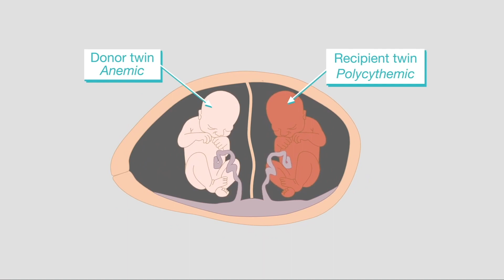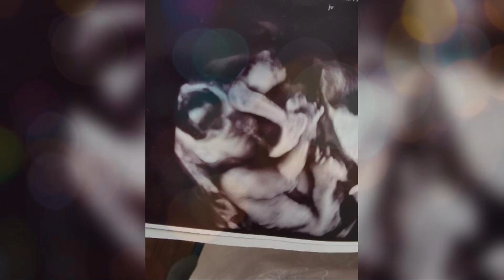Story of T&G (2nd BDay Video Presentation)